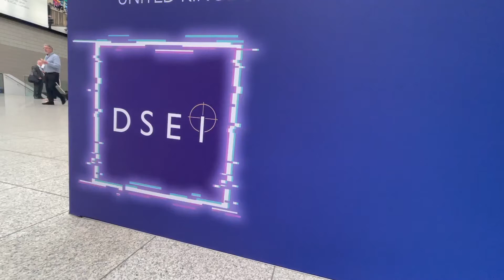AI Business at DSEI 2021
The AI Business editorial team took to DSEI to find all things AI.

From BAE Systems to Tekever - we covered the biggest news from the show floor.